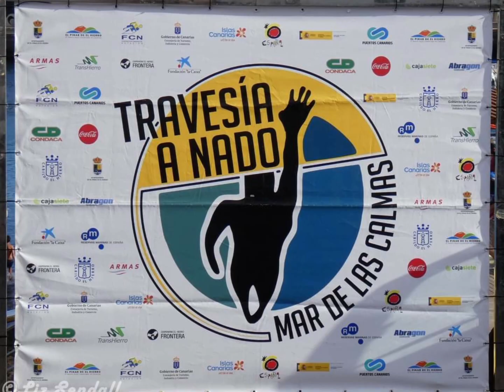Travesia a Nado Mar de las Calmas 28.9.2024 La Restinga El Hierro